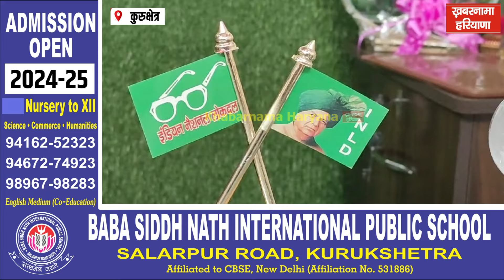इनेलो नेत्री तनुजा का लोकसभा उम्मीदवार सुशील गुप्ता पर बड़ा जुबानी हमला...किए 2 सवाल... पहले इन पर